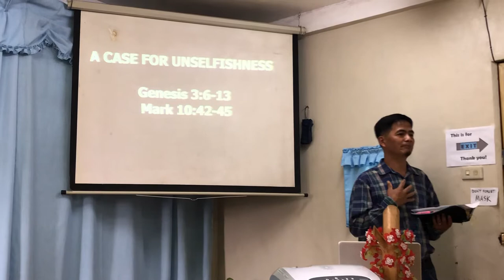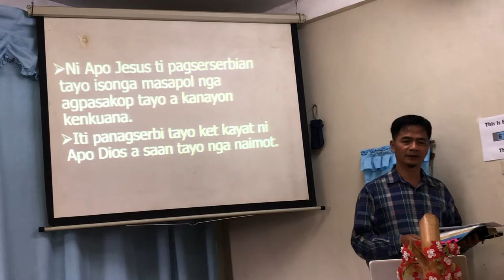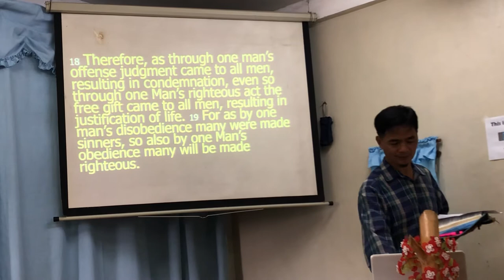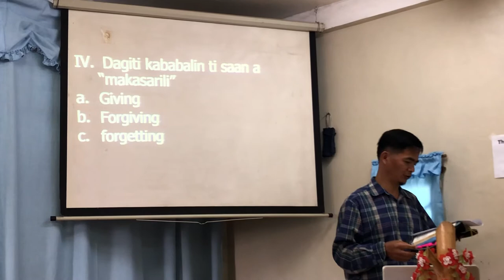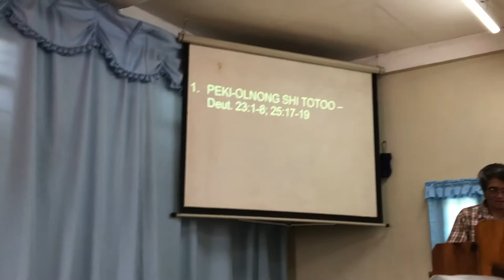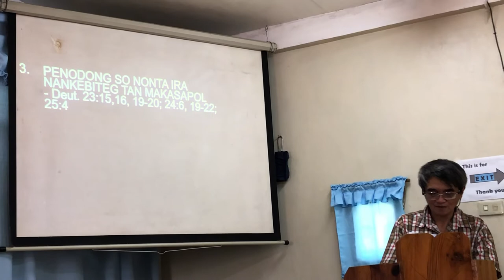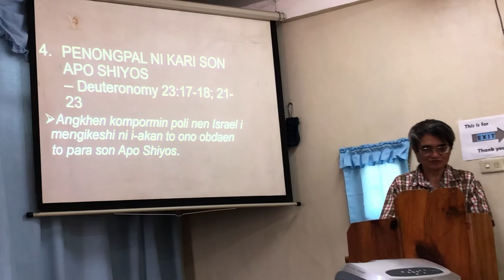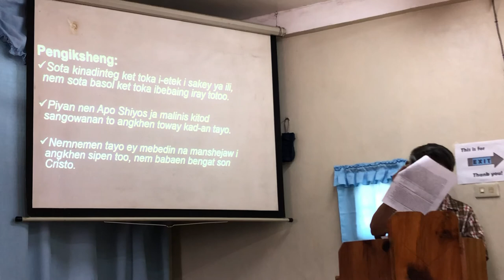A Case For Unselfishness | Sota Ira Nan-iinapil Ja Dinteg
Message Last Sunday July 26, 2020